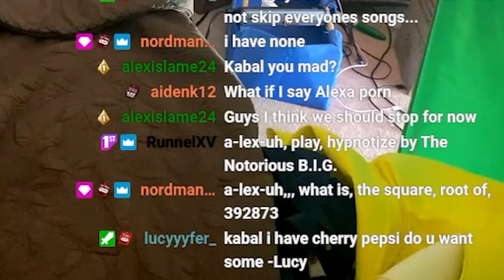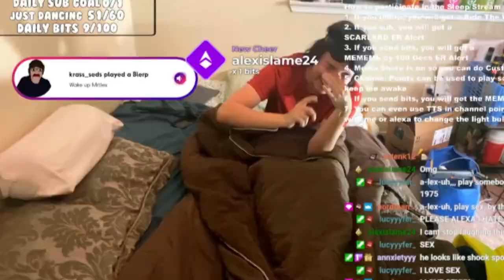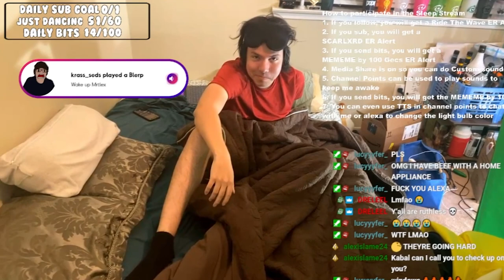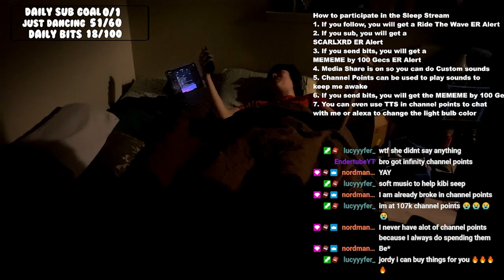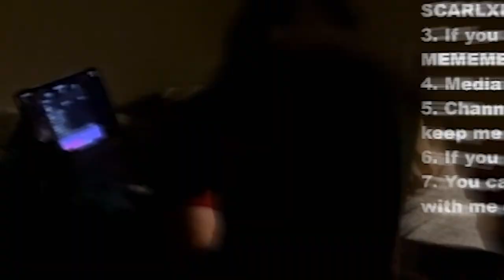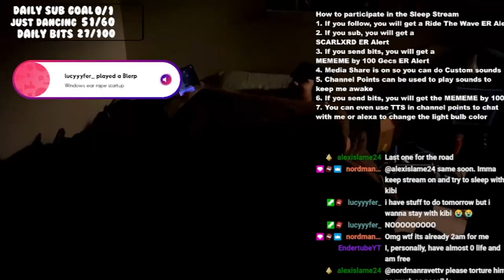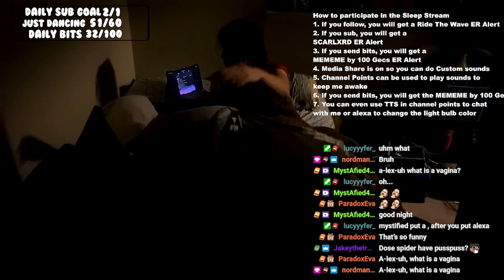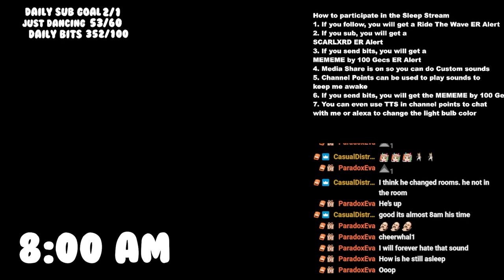TWITCH STREAMER DOES SCUFFED SLEEP STREAM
One of the most beloved stream events I've ever done is the sleep stream. It's not like any other sleep stream, I gave the viewers the ability to annoy me by playing sounds through channel points, TTS, and the ability to control my Alexa Devices. Check it out when I give my viewers the power to prevent my sleep.

► Song Of The Day! (Moonlit by @ChadTepper   )
• Twitter ➭ @realchadtepper

What's good everyone, I'm surprised you're way down here. My name is Josh or Kabal. I provide nerdy content for nerdy viewers. Maybe you don't understand. If you like nerdy humor, sending out memes to make people laugh, and staying connected with a creator via vlogs, streams, and Discord, you come to the right place. I upload Monday and Wednesday, and Friday surrounding Skits from my new friend Doug, Reacting to my viewer's memes that they send to me through Discord, playing games my viewers suggest, and vlogging my life. Did I also mention I stream every Saturday? Streaming Games, reacting to new music, and communicating with my community.